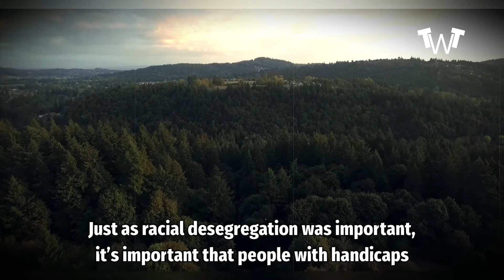The Embassy in Tehran Is Occupied (Nov. 4, 1979) | 9 Shocking Moments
Here are 5 special videos selected for you:
1) This Is Huge - Major Secrets Revealed - Watch This Video

2) Justice Served - White House Video Stuns All Americans

3) Massive Arrests Done - Shocking Video - It's Over

4) Prison Time - Stunning Video Rock All America

5) Top Devastating Moments In TV History